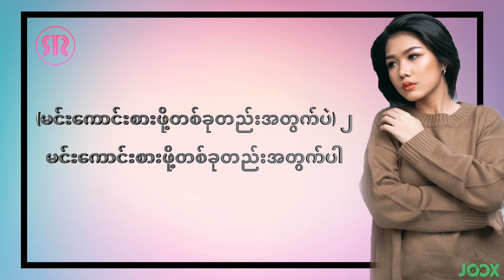ယွန်းမြတ်သူ - အဆင်ပြေမနေပါဘူး Lyrics Video (Yoon Myat Thu)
Song - A Sin Pyay Ma Nay Par Buu (အဆင်ပြေမနေပါဘူး)
Artist - Yoon Myat Thu (ယွန်းမြတ်သူ)
Composer - Byad Da
Band - BZ